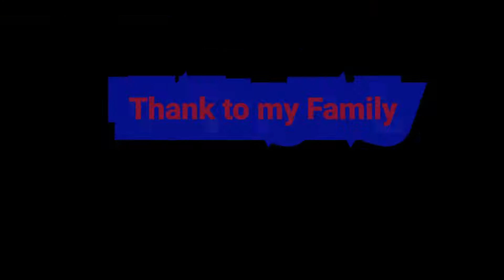Sayed: Home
Sayed tells his immigration story, about what he left behind and the new home he is making in Canada.

In fall 2020, we ran a slam poetry / video production program with immigrant and refugee youth in Douglas College’s Language Instruction for Newcomers to Canada program. In this virtual program, new Canadians gathered with Reel Youth facilitators over Zoom, where they were introduced to principles of filmmaking, and created these powerful films about their experiences as newcomers during a pandemic.